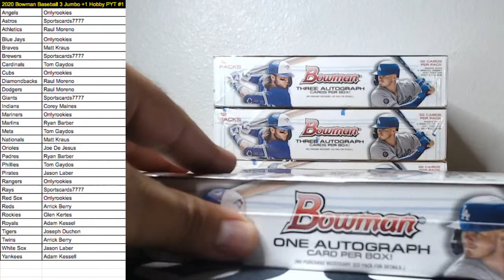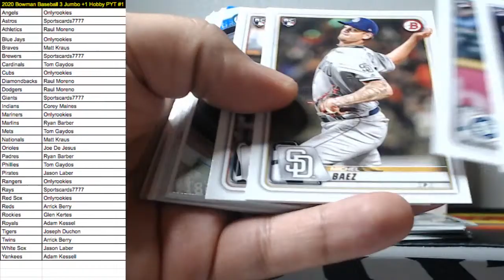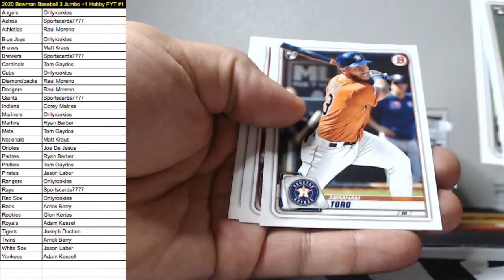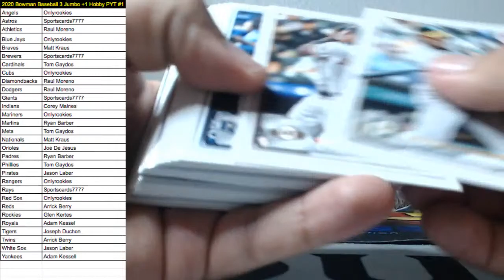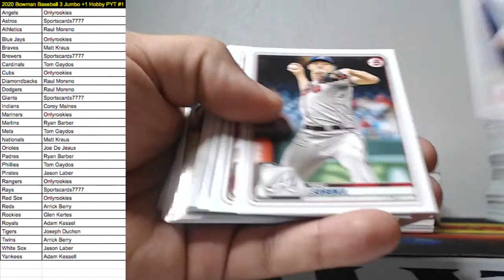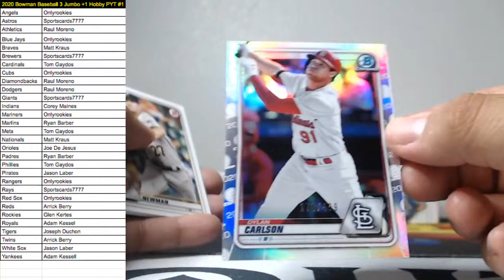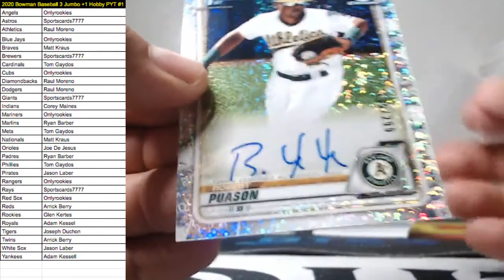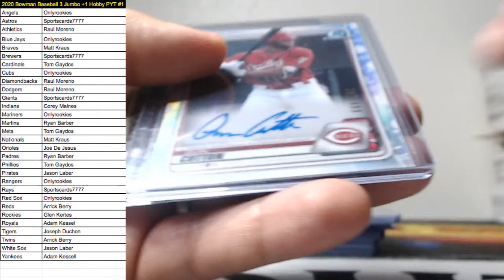2020 Bowman Baseball 3 Jumbo + 1 Hobby 4 Box PYT #1